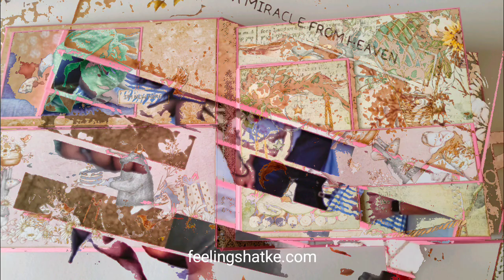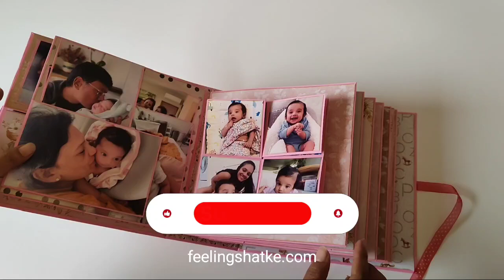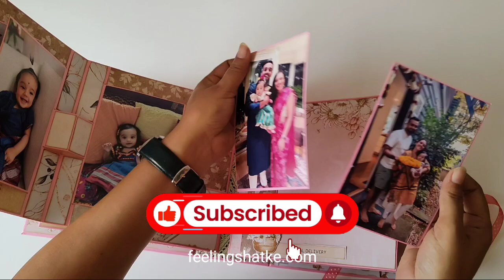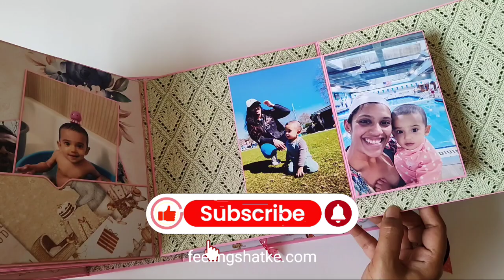Best Baby Scrapbook : From newborn to One Year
Welcome to this heartwarming baby scrapbook walkthrough, where I showcase a beautiful baby scrapbook album filled with precious memories from a little one's first year. Whether you're searching for best baby scrapbooking ideas, baby scrapbook layouts, or a baby boy scrapbook album, this video has it all! Get inspired by creative baby scrapbook DIY techniques and discover unique ways to personalize your own first year baby scrapbook album. If you're working on a baby girl scrapbook album tutorial or just looking for fresh baby scrapbook making ideas, this flip-through will spark your creativity. Don’t miss out on these adorable baby scrapbook ideas for your next project!